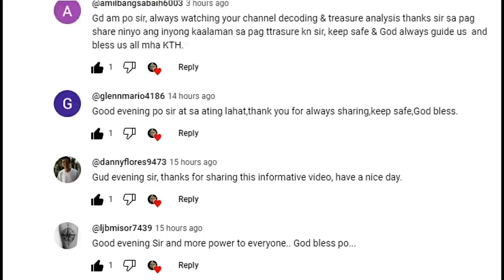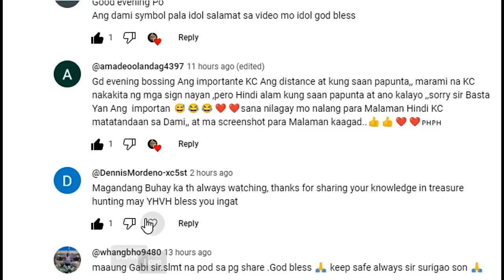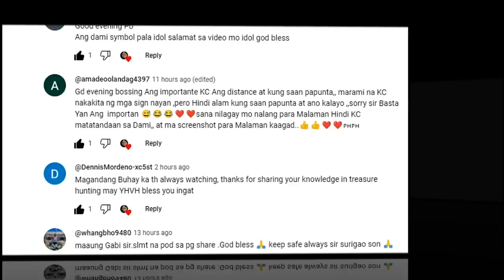CODES NI PRINCE TAKEDA SA KANYANG 175 TREASURE SITES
LECTURE NO.11 "PRINCE TAKEDA'S TREASURE CODES AND SYMBOLS.